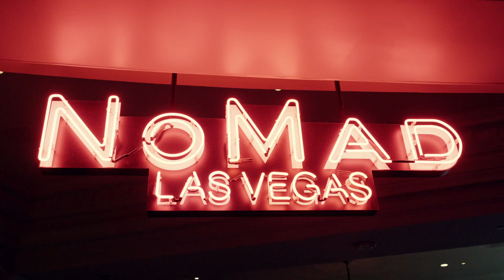Brian Newman Long Form Reel 16x9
Brian Newman: AFTER DARK